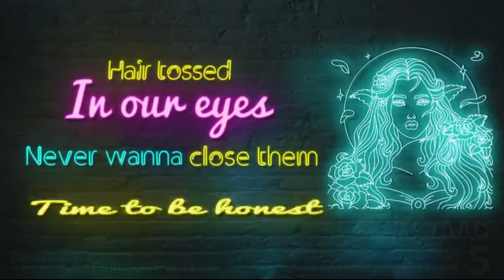Eurovision 2022 | IRELAND | Eurosong / The LATE LATE SHOW - MY TOP 6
Hi everyone , a new season of eurovision has come , and here in Aitorcors we are ready to upload the tops of every preselection in 2022. Now It's Time for IRELAND . This video is made with all the participants this year that will compete in a special program called Eurosong in The Late Late Show
Eurosong (Participants)

Real Love - Brendan Murray
That's Rich -Brooke
Ashes Of Yesterday - Janet Grogan
Yeah, We're Gonna Get Out Of It - Miles Graham
One Night, One Kiss, One Promise - Patrick O Sullivan
I'm Loving Me - Rachel Goode